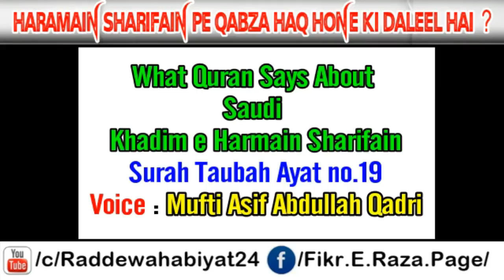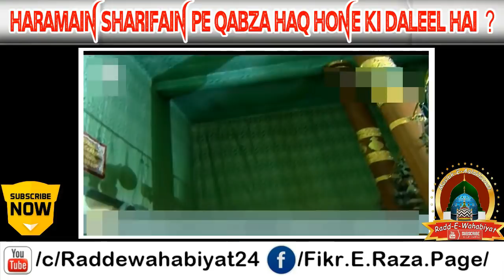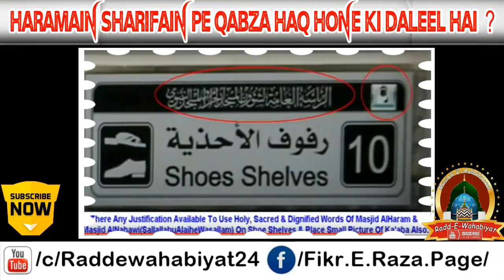Haramain Sharifain pe Qabza Haq Hone ki Daleel Hai by Mufti Asif Abdullah Qadri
Saudi me Ala Hazrat ki Kitaabo pe Pabandi kuin By Farooq Khan Razvi..
Wahabiyo Kae Ameer ul Momineen ka Haal Exposed By Farooq Khan Razvi
Saudi Arabia ki Najdi Hukumat